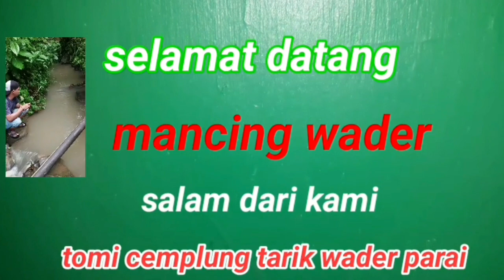ikan nya dapat terus!! kadang-kadang jadi bingung apa ikan yang dilepaskan dapat lagi!!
ikan nya dapat terus!! kadang-kadang jadi bingung apa ikan yang dilepaskan dapat lagi!! dikarenakan ini mancing cuma ambil poin tida niat untuk di bawa pulang

ikan nya dapat terus!! kadang-kadang jadi bingung apa ikan yang dilepaskan dapat lagi!! video tomi cemplung tarik wader parai youtube channel